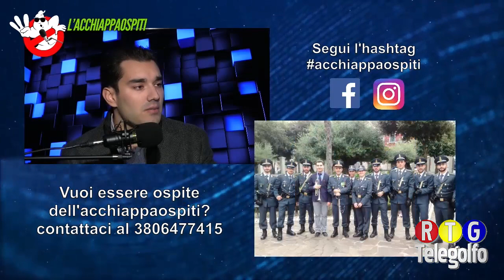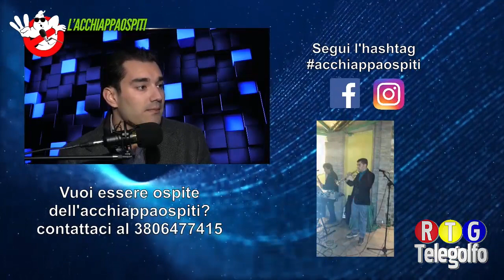Acchiappaospiti 02-20 Gianmarco Tafuri Trombettista